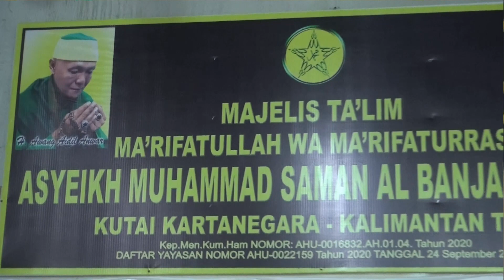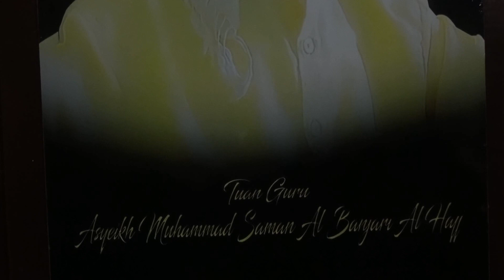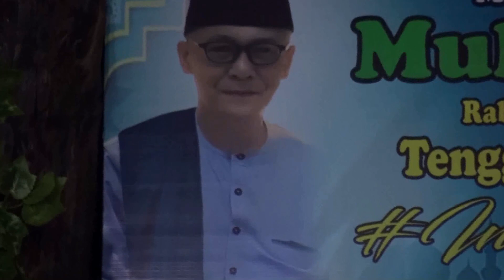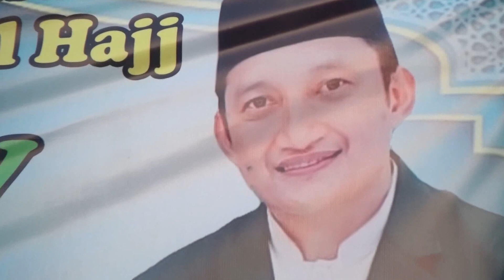2/3. Ust. H. Muh. Yusuf, S.Sos.I.M.A. di Majelis Ta'lim Ma'rifatullah Wa Ma'rifaturrasul Tenggarong